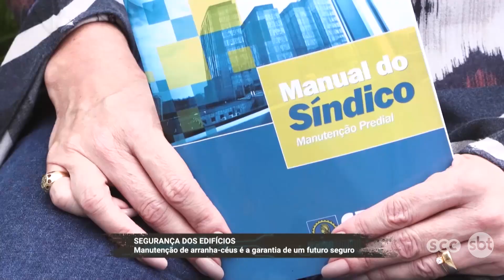Reportagem SBT Meio Dia 22.10: Manutenção Predial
Manutenção Predial: Responsabilidades Profissional e dos condomínios, legislação nos municípios catarinenses e Manual do Síndico CREA-SC,